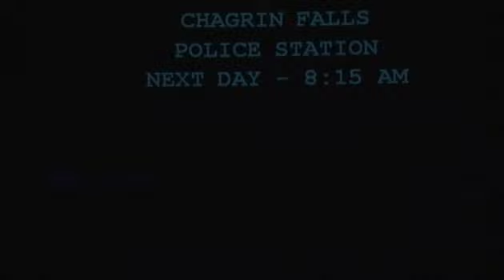Murder By The Falls 2012 - "River Street Blues"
Each September on the Friday and Saturday following Labor Day, Chagrin Valley Little Theatre presents "Murder By The Falls", a unique mystery-comedy event featuring a completely original script packed with silliness and intrigue. This event serves as the major fundraiser, kicking off the beginning of the new season and defraying operating costs. Audience members watch the show, then venture into Chagrin Falls Village to seek out clues hidden in store windows and to interview live actors on the street, followed by a catered dessert and the revelation of the solution in Act II.

This video (filmed by Eric Skarl of Fine Arts Photography) is of the 2012 installment, the fourth original script by siblings Greta and Andrew Rothman. Entitled "River Street Blues", it's packed with spoofs and gags on TV and film cop shows, with plenty of bad puns, local in-jokes, and broad humor.

For information on Murder By The Falls and CVLT, see the theatre's website at CVLT.org.

CAST:

MIRANDA RIGHTS (Paula Pike)
MISTY MEANOR (Natalie Dolezal)
SGT. RED PEPPERS (Adam Young)
CPT. TENILLE MORGAN (Laura Lindauer)
OFFICER DYLAN RIGHTEOUS (Steven R. Tiderman)
OFFICER BOOKEM (Steve Pike)
MR. E. (Pat Mazzarino)
TY VEK (Eric Oswald)
JENI SORBET (Jan Jones)
LOUIS CANNON (Don Bernardo)
ASST. D.A. JUSTINE LAWLOR (Brenda Redmond)
INSPECTOR GOTCHA (Andrew Rothman)
DETECTIVE KETCHUM (Michelle Kaiser)
DR. MALCOLM PRACTICE (Dr. Shelly Artz)

featuring South Russell Mayor Matthew Brett, Chagrin Falls Mayor Thomas Brick, and Chagrin Falls Police Chief James Brosius as themselves.